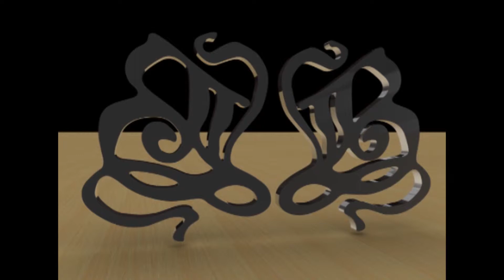BARRAT10 2015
VENDIDO.- Piano Igles de buen toque y en buen estado. Para iniciales y para aficionados. Precio outlet Octubre 2015!!!